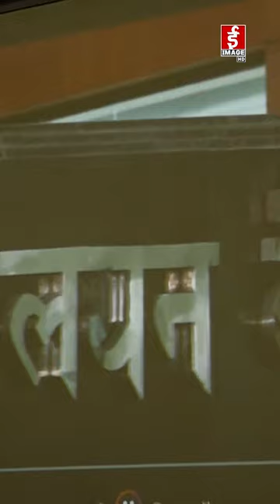आजदेखि हिमालयन र सिभिल बैंकको एकिकृत कारोबार